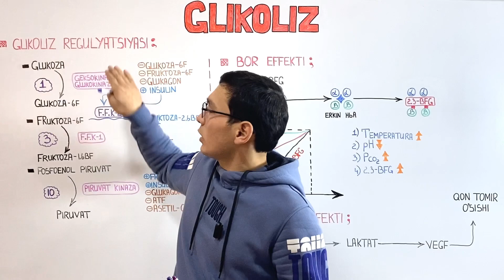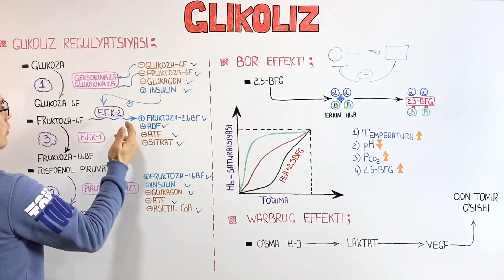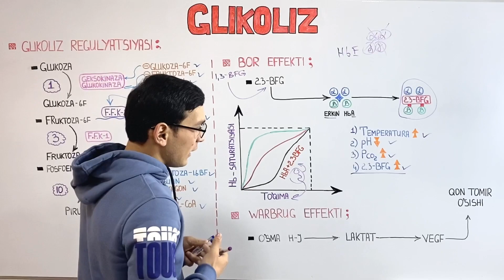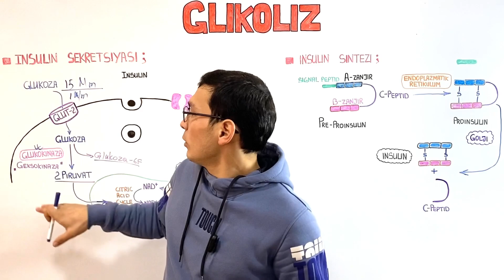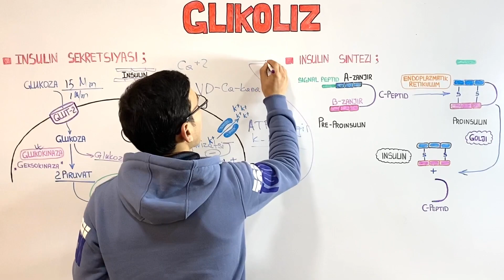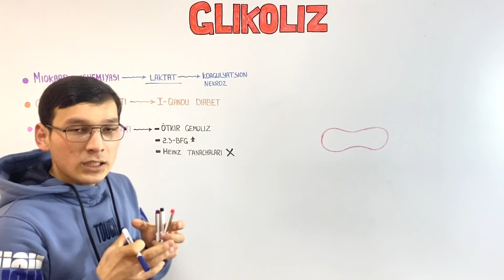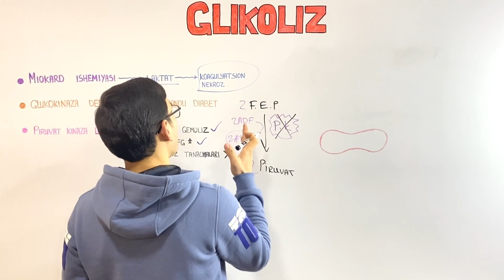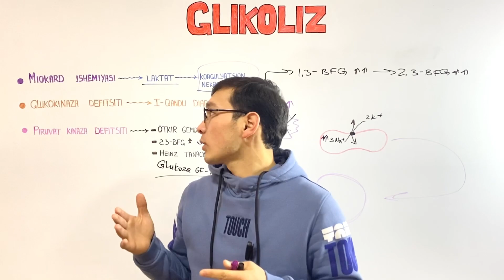ᴋᴀʀʙᴏɢɪᴅʀᴀᴛʟᴀʀ | ɢʟɪᴋᴏʟɪᴢ | 𝟸-ǫɪsᴍ